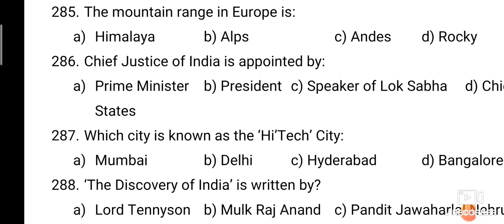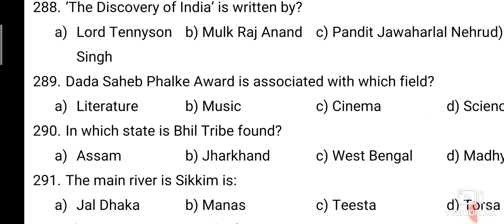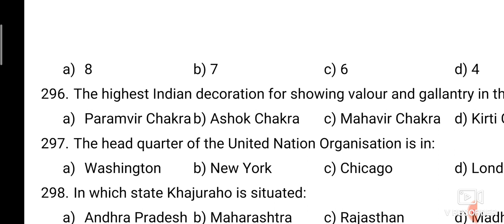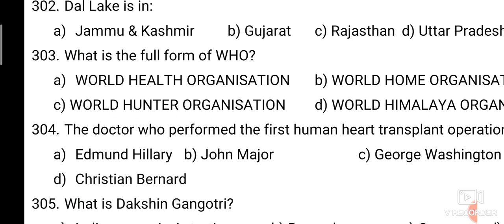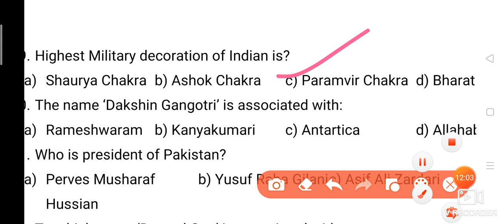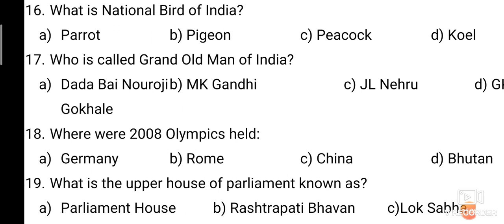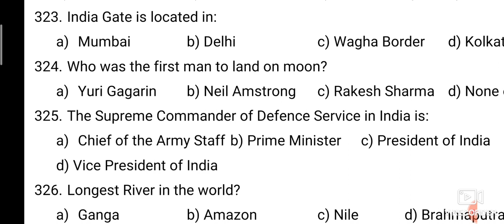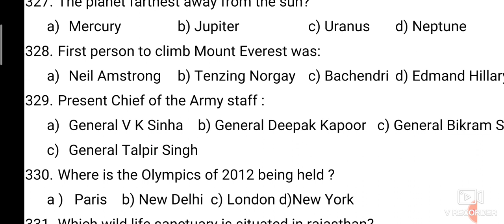Most repeated Army GD questions..guntur vizag hakimpet army rally. watsapp special group. 8pm live.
watsap 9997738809 for joining special guidance group
watch play list for previous papers